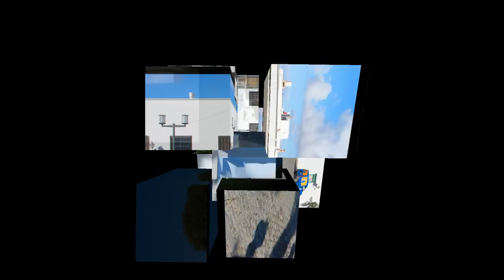Lanzarote Jameos del Agua,Teguise Canarias ✈ HD 1080p